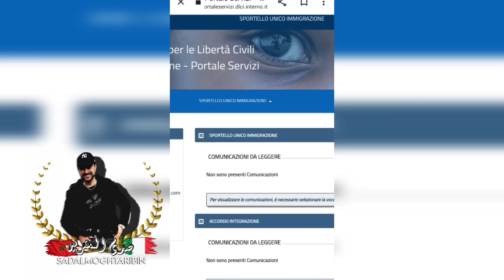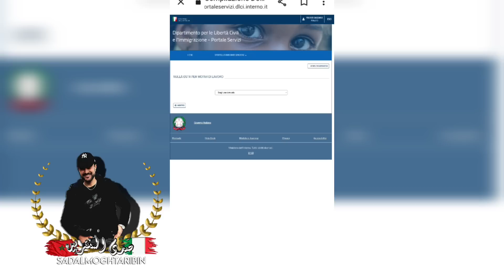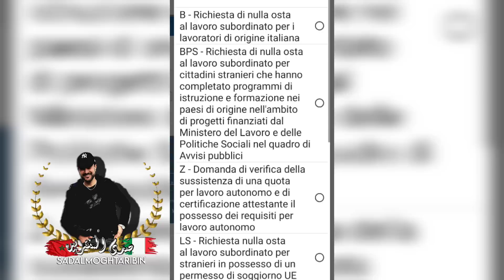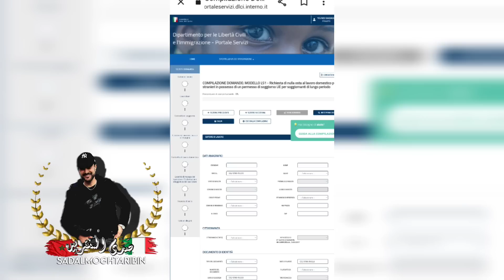تفاصيل قانون البضانتي 2023-2025 وخدم المنازل/ جيت بكونطرا B بغيت نبدل لباطرون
تواريخ متداخلة لإرسال الطلبات مع الموعد النهائي في 17 مارس 2022 والوصول إلى الإجراء باستخدام بيانات اعتماد Spid.
يتم تقسيم الأسهم المتبقية بين إدخالات المواطنين من خارج الاتحاد الأوروبي الذين أكملوا برامج التدريب والتعليم في بلدانهم الأصلية ، وإدخالات العمال من أصل إيطالي المقيمين في فنزويلا وإدخالات المواطنين من خارج الاتحاد الأوروبي للعمل لحسابهم الخاص وكذلك بين التحويلات من تصاريح الإقامة الممنوحة بالفعل لأسباب أخرى في تصاريح الإقامة للعمل الثانوي والعمل الحر. سيكون من الممكن إرسال الطلبات من 9.00 يوم 27 مارس 2023.
سيتم تقسيم الحصص ، من قبل وزارة العمل والسياسات الاجتماعية ، بين المناطق والأقاليم المتمتعة بالحكم الذاتي. سيكون من الممكن إرسال الطلبات من الساعة 9.00 في 1 فبراير 2022. سيكون تطبيق الملء المسبق لاستمارات الطلب متاحًا من الساعة 9.00 في 27 مارس 2023 ، من خلال الوصول إلى إجراءات الكمبيوتر المشار إليها على موقع الويب